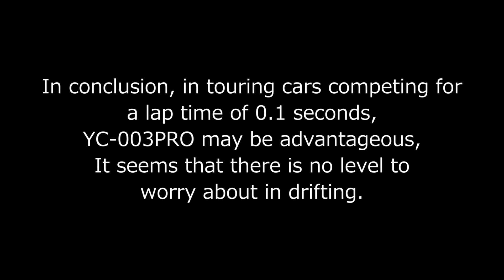[ENG SUB] RC DRIFT：Bearing oil showdown [Y'z CRAFT Revolution BB] vs [YUTORI RACING YC-003PRO]